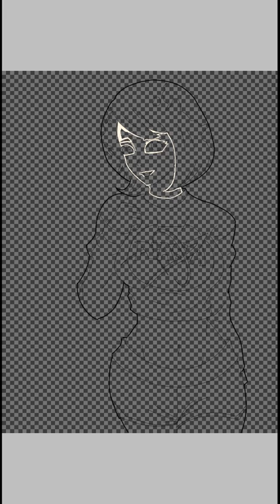Earth-chan Fan Art Speeddraw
Drew Earth-chan based from the cosplay of Jenna Lynn Meowri